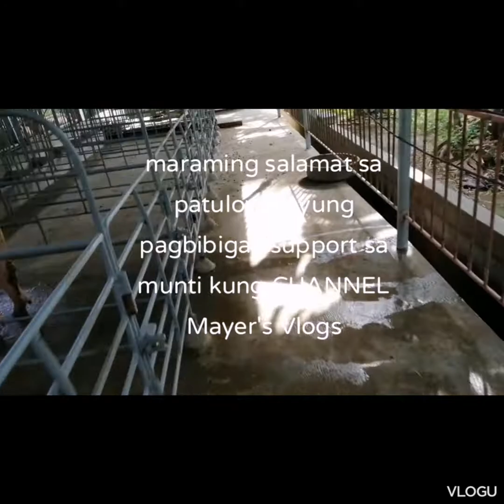Update:#01-Visit Divine Wisdom Farm, for vaccination (BossAcoy)